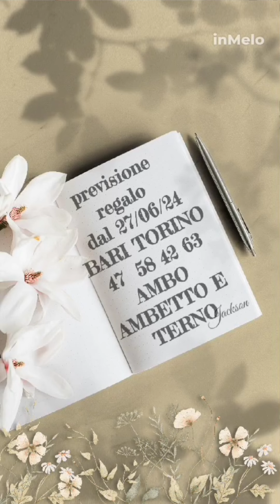PREVISIONI LOTTO GRATIS /QUATERNA In gioco DAL 27/06/24@FrancaFrency